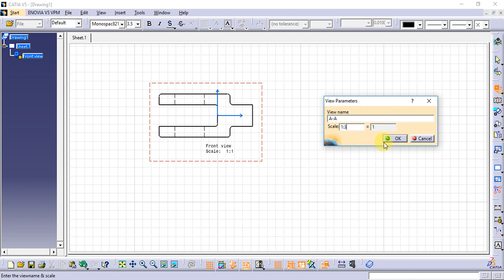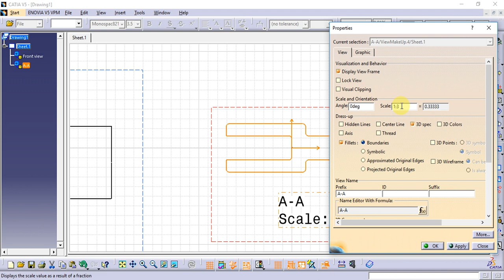Catia Tutorial in Tamil 109 : Advance Front View | Projections | Views | Drafting